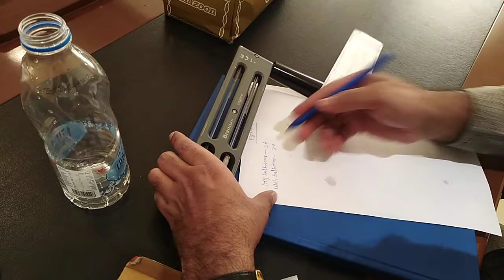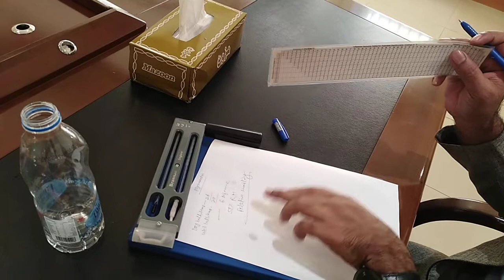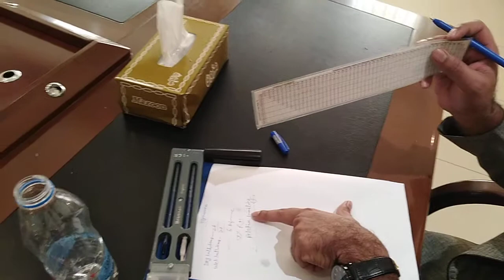Psychrometer Full Explain In Hindi.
Is vedio me bataya gya hai ki humidity kaise nikalte hai. RH Kiya hai.psychrometer me reading kaise lete hai. Wet bulb aur dry bulb temp kaise nikalte hai.dry bulb ka temp kaise dekhenge.wet bulb temp kaise dekhenge.psychrometer chart me relative Humidity kaise dekhenge.

17. How much heat will be removed by one TON AC in one hour?